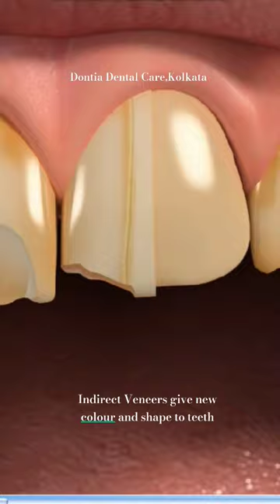Indirect Veneers | Change shape & color of teeth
What are veneers?
Dental veneers are custom-made shells that fit over the front surfaces of your teeth. They conceal cracks, chips, stains, other cosmetic imperfections and close gaps between teeth.

VENEERS ARE OF 2 TYPES
1. Direct Composite veneers
2. Indirect ceramic veneers.

Let's talk about Direct veneers here.

DIRECT COMPOSITE VENEERS are veneers that are build directly on the teeth rather than sent to the lab using tooth-coloured restoration.

What are the advantages of Direct Composite Veneers?
1. The dentist controls the restoration's masking, layering, and morphology.

2. The procedure can be completed in a single visit

3. The procedure is more cost effective.

What are the steps of Direct Composite Veneers?
1. The tooth surface is minimally prepped.

2. The composite material is added to the tooth and light cured.

So, the procedure is very simple which takes less than an hour to complete in the dental clinic.

We use a minimally invasive technique to prepare the teeth. So your teeth inside the veneer remains intact.

Is the treatment painful?
No, there is generally no pain involved in the procedure.

How to maintain Direct Veneers?
Anything that needs to be done to take care of your natural teeth, also apply to your veneers.
1. Brushing twice daily and flossing every night

2. Do not bite anything very hard with your teeth or veneers

3. Do not use your teeth or veneers as tools like to open a soda bottle or tear a packet.

4. Regular dental check-up and polishing of veneers every 6 months.

Now that you know about Direct veneers, let's talk a bit more about gap closure.

When it comes to gap closure, it is not even a full veneers.
We use the tooth-coloured material to extend the teeth on both side of gaps to close the gap.

📍Location
▪️Best Dentist in South Kolkata ELGIN ROAD 👇👇

▪️Best Dentist in NEWTOWN 👇👇
Dontia Dental Care Newtown